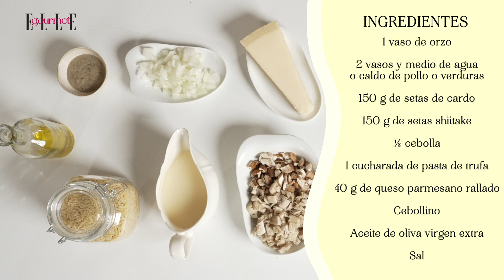Falso risotto de orzo con setas, trufa y parmesano, por Foodtropia | Elle Gourmet España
¿El punto del arroz no es lo tuyo? Anímate a preparar este falso risotto de orzo con setas, trufa y parmesano que nos regala Foodtropia para triunfar con tus invitados.

A todos nos encantan los platos de arroz, especialmente el risotto. Pero cogerle el punto a esta semilla siempre resulta complicado y puede llevarnos más tiempo del que disponemos. Por eso sabemos que esta receta de falso risotto que nos regala Paola Freire, creadora de la cuenta Foodtropia y chef por Le Cordon Bleu Madrid, va a solucionarle la vida a unos pocos con un falso risotto de orzo con setas, trufa y parmesano.